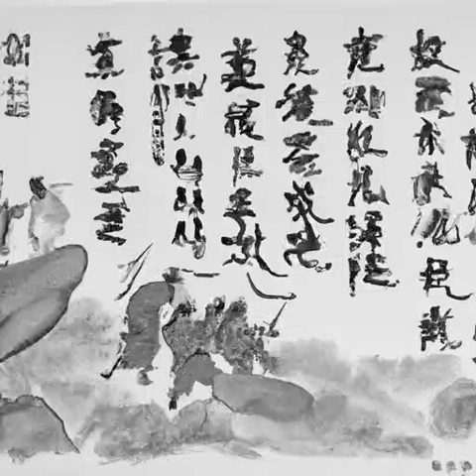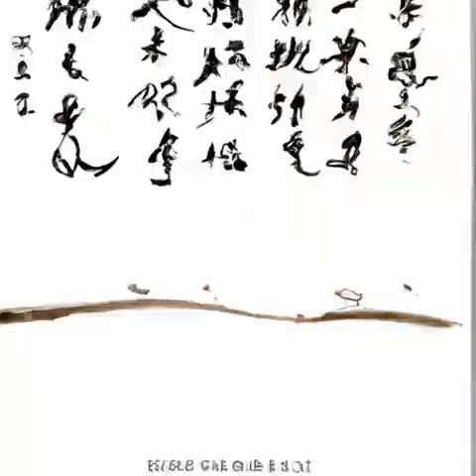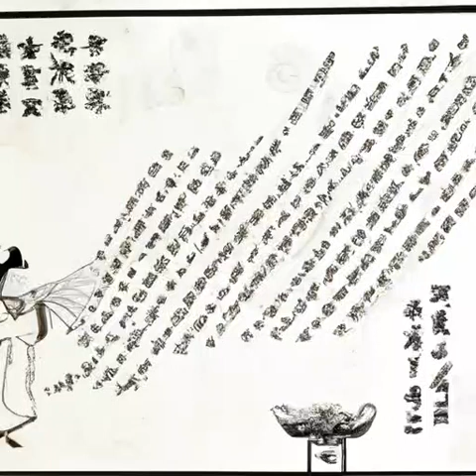238.第238章（第一卷如坠地狱《神秘复苏》）